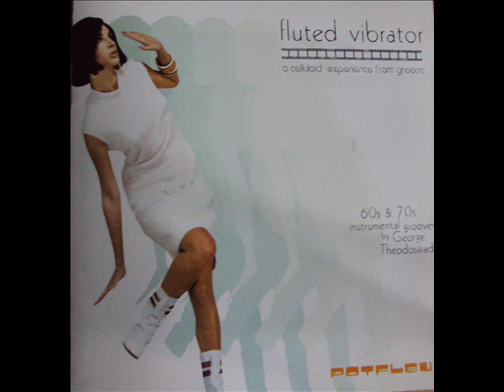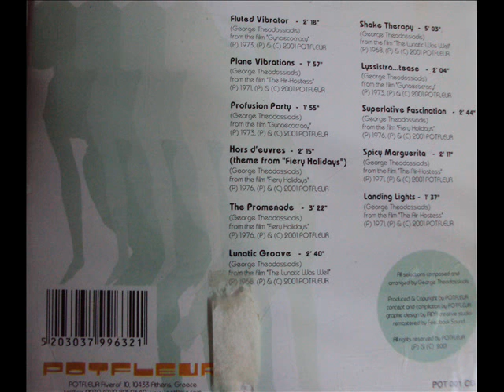ΓΙΩΡΓΟΣ ΘΕΟΔΟΣΙΑΔΗΣ - LUNATIC GROOVE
Περιγραφή ΑΠΟ ΤΗΝ ΤΑΙΝΙΑ " Ο ΤΡΕΛΟΣ ΤΑ'ΧΕΙ 400 "